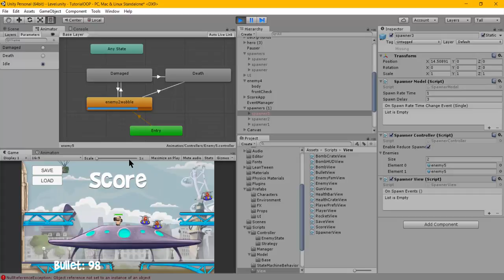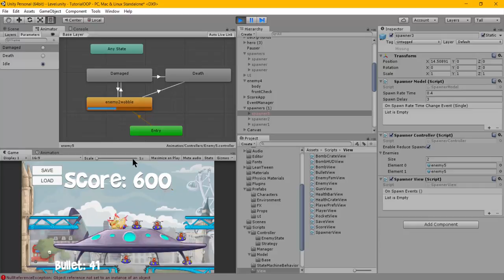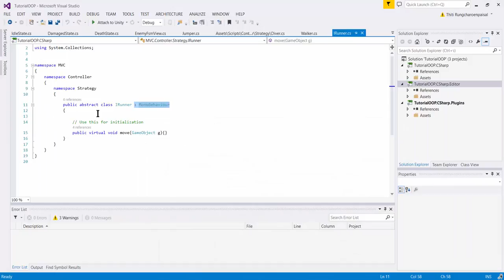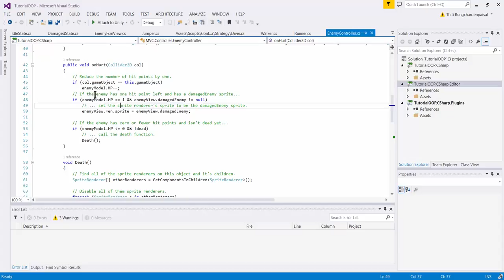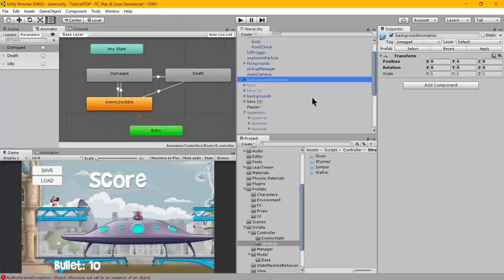Unity MVC : EnemyMVC/FSM - Strategy Pattern